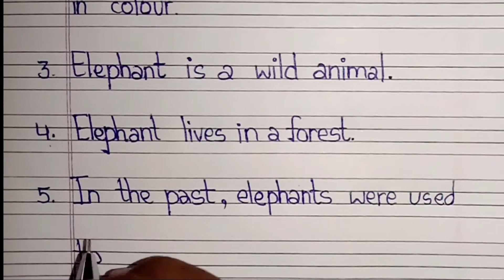10 lines on "Elephant".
Education is money of life.

10 lines on "Elephant"

Thanks